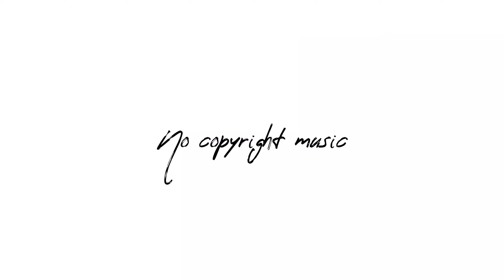Inspired - NEFFEX | No copyright music | best background music | vlog music | NCM | Happy music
Inspired - NEFFEX | No copyright music | best background music | vlog music | NCM |

Inspired - NEFFEX

No copyright music | best background music | vlog music | royality free music | background music | background sound | music |
Happy background music | top copyright music | top Alternative & Pank music | Alternative & Pank music | pank music | Happy | Alternative music | top sounds | top music |

Best background no copy right music that is no copyright so you can use it in your you tube videos.

The best background no copy right music, vlog background music, vlog music, and royality - free music can be used by any content creators in their monetized content.

Song :- Inspired - NEFFEX
Music provided by No copyright music

Ncm
Royality free music
Vlog music
Vlog background music
No copyright music for you tube video
No copyright music videos
No copyright vlog music
No copyright
Background music for you tube videos
Background sounds for you tube videos
Copyright free you tube videos
Copyright free you tube sound
Copyright free you tube music
Happy music
Alternative and pank music
Inspired
NEFFEX